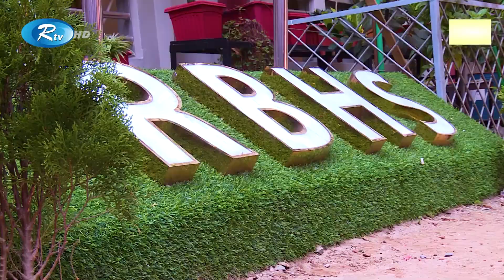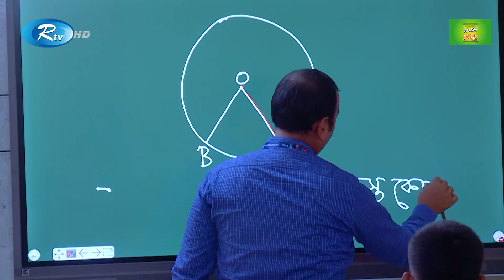Ifad Pillow Tiffin Break | Ep 20 | Rayer Bazar High School | Rtv Lifestyle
"Ifad Pillow Tiffin Break"
Program :Tiffin Break
Episode : 20
Rayer Bazar High School

- Team RTV